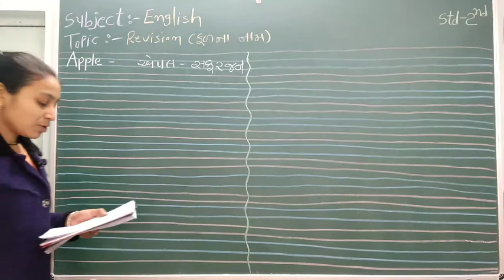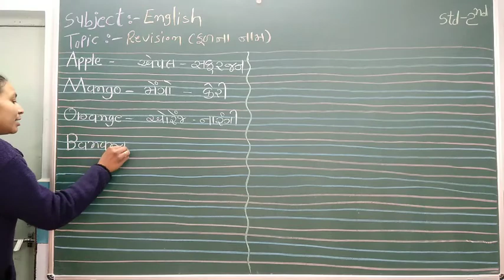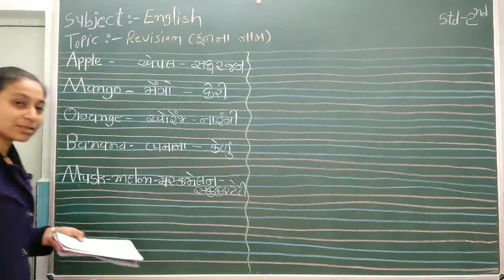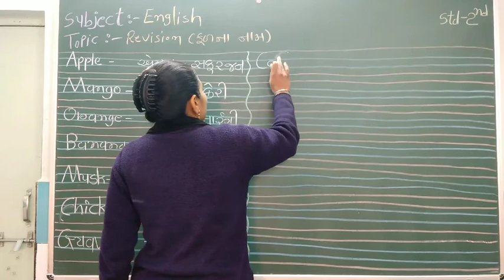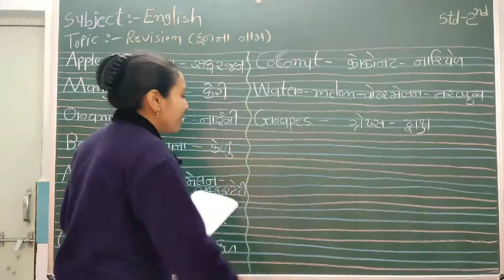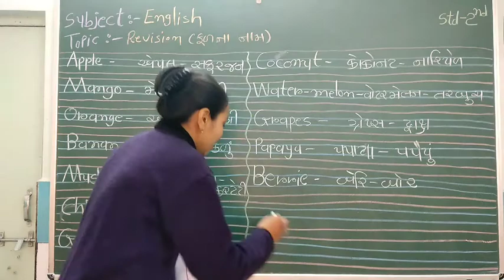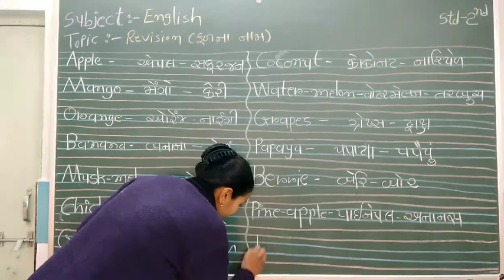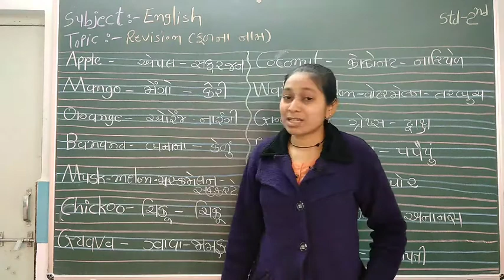ધોરણ - ૨, વિષય - અંગ્રેજી, revision (હિના મેડમ)